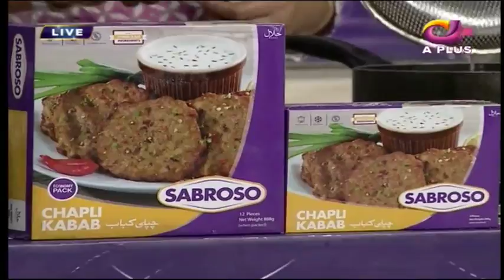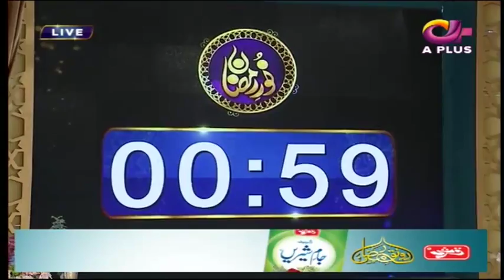Noor e Ramazan | Iftar Transmission | Farhan Ali, Qasim Ali , Farah | Part 4 | 7 June 2018 | Aplus